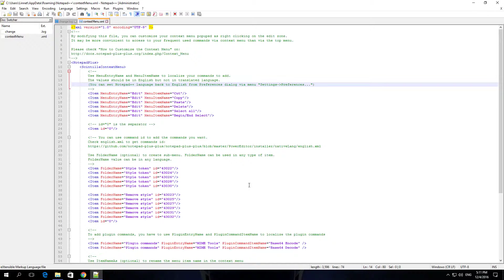How To Enable Session snapshot and periodic backup In Notepad++